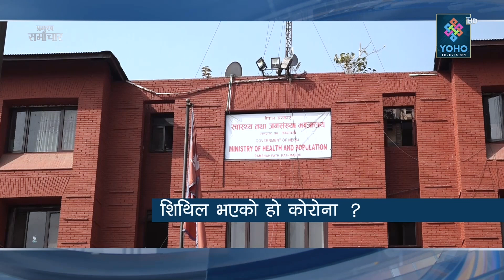संवैधानीक इजलासमा चर्काचर्की, मनाङेले पाएनन् मन्त्रालय, कोरोनाले मृत्यु हुनेको संख्या ९ हजार नाघ्यो